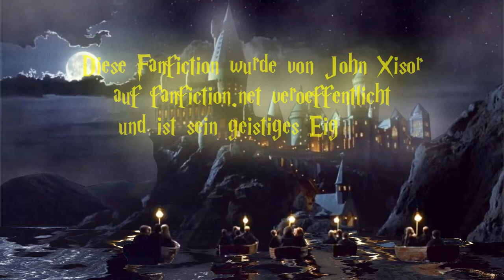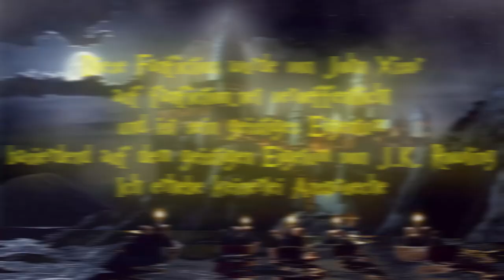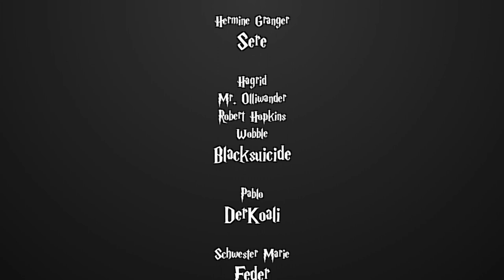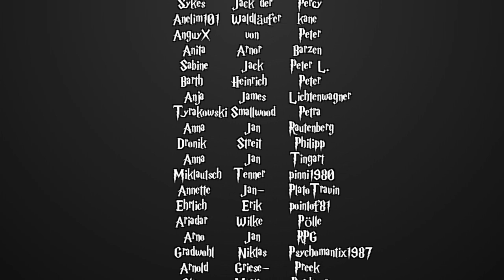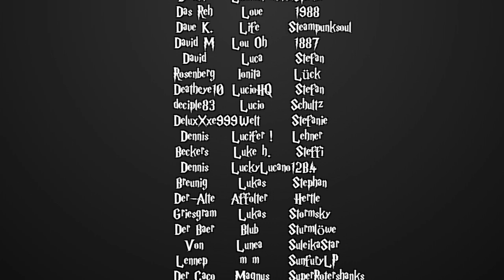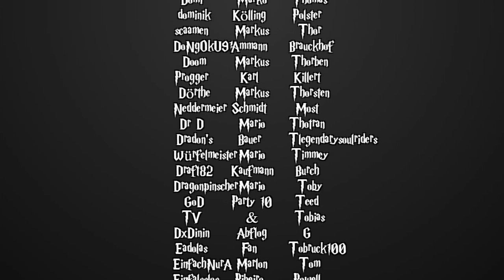Harry Potter und die Schatten der Vergangenheit 102.2 Gesellschaftsübergreifende Eheangelegenheiten